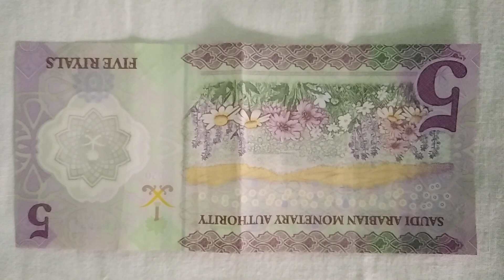FIVE RIYALS PART 1